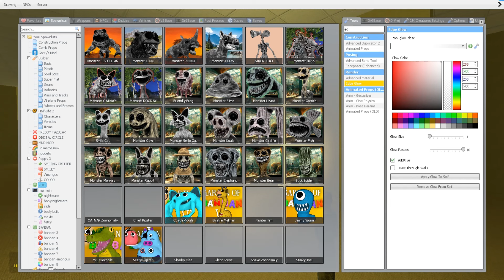BACKROOM TURNING ALL ZOONOMALY MONSTER INTO RUBY ! In Garry's Mod!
BACKROOM TURNING ALL ZOONOMALY MONSTER INTO RUBY ! In Garry's Mod! p2